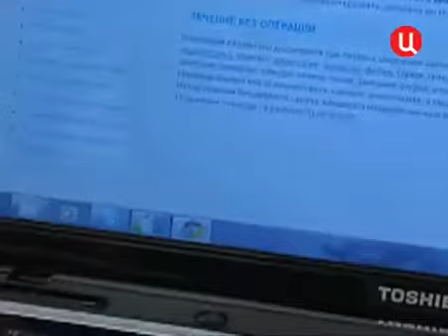Целители Часть 1 Целительница cut